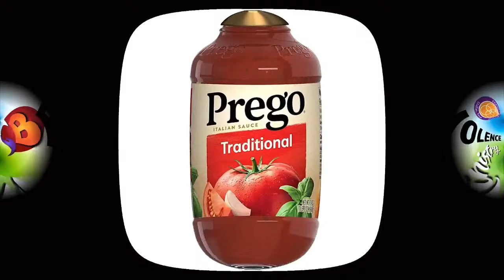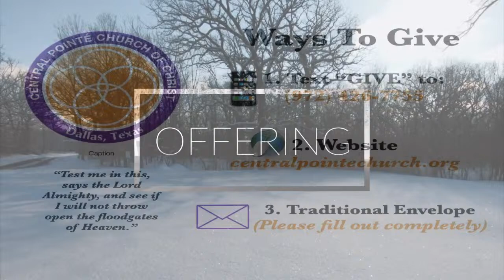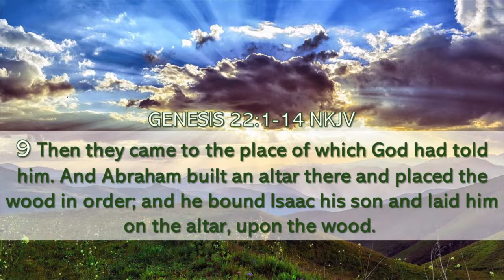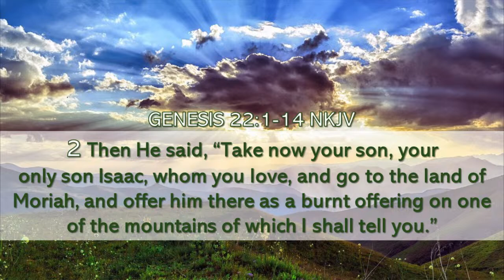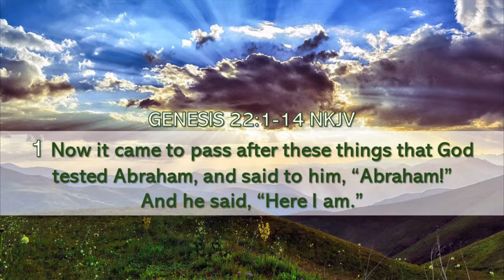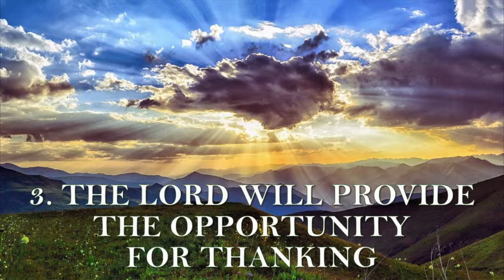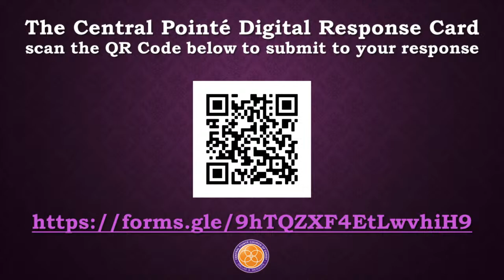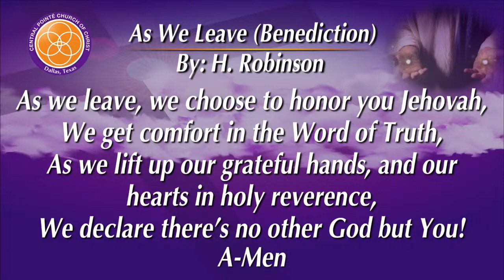March 31, 2024 Sunday Morning Worship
Welcome to Central Pointé Church of Christ
"Where Preaching, Power, Prayer & Praise is the Pointé"